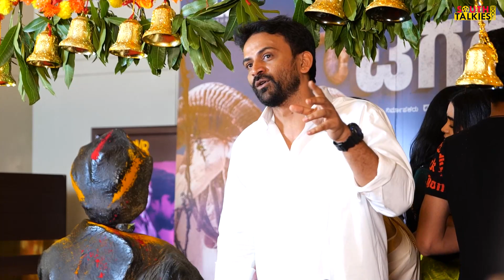Sharan Talks about Tagaru Palya | "ಟಗರು ಪಲ್ಯ'' ಸವಿದ ಶರಣ್ ಏನಂದ್ರು ಗೊತ್ತಾ?